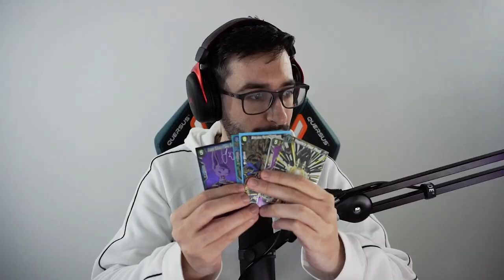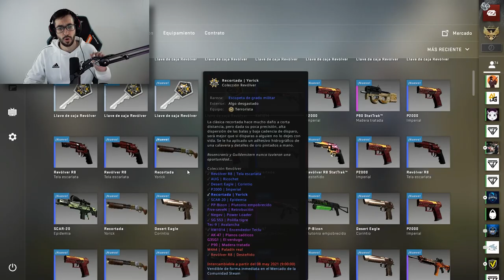MI PRIMERA APERTURA DE CAJAS EN LA NUEVA CASA